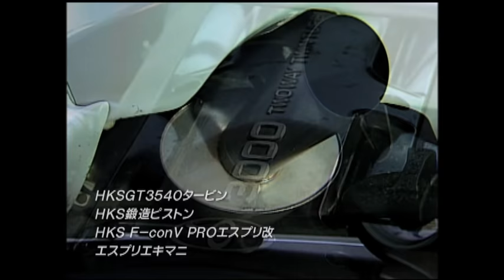湾岸ミッドナイト 実車BATTLE!! Part 2【Best MOTORing】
ENTORY CAR
S30 FEALADY Z TURBO　　PORSCHE 911 TURBO　　Ferrari TESTAROSSA
SUPRA TURBO　　R32 SKYLINE GT-R

DRIVER
土屋圭市 / Keiichi Tsuchiya　　脇阪寿一 / Juichi Wakisaka　　伊藤大輔 / Daisuke Ito